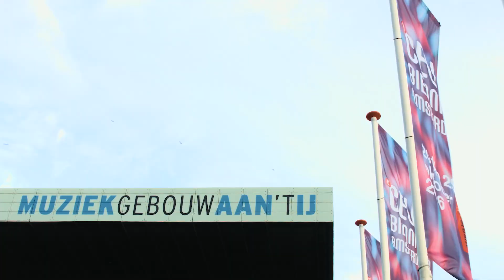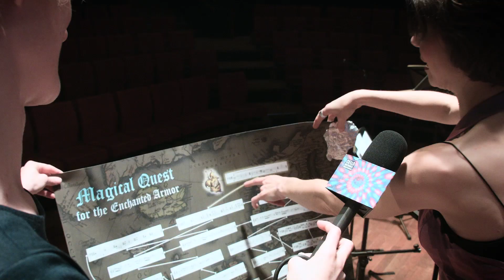Biennale TV 2016 - Aflevering 7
Biënnale TV is het dagelijkse verslag van Cello Biënnale Amsterdam 2016. Gemaakt door Beitske de Jong en Nander Cirkel.

Aflevering 7.
In deze aflevering: een interview met Anner Bijlsma en een impressie van zijn masterclass. Maximiliano Segura Sánchez aan het woord over zijn Lunchconcert met Capella Estense en een korte uitleg door Timora Rosler over het One Page Composition Project.